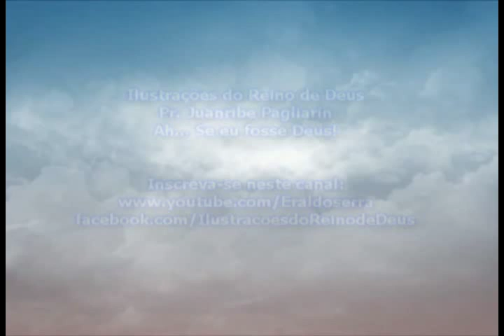Ah... Se eu fosse Deus! - Pr Juanribe Pagliarin